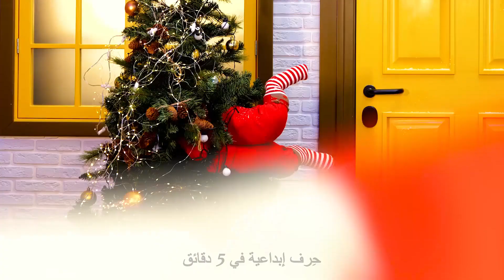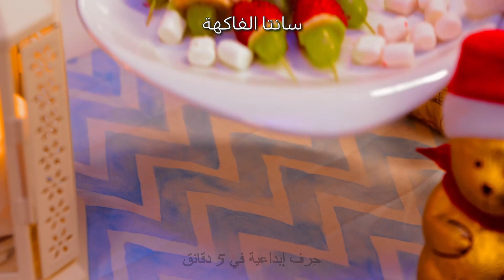حرف سهلة لعيد الميلاد تناسب جميع أفراد العائلة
الحرف اليدوية والوصفات غير مكلفة لعيد الميلاد

 مرحباً أيها الحرفيون! اقتربت موسم الأعياد، وحان وقت الاستعداد للاحتفال والبدء في تزيين منزلك. سنعرض لك الكثير من حرف عيد الميلاد لجعل منزلك أكثر جمالاً. ستجد في البداية العديد من الدروس لتعليم تزيين شجرة عيد الميلاد. هل تعلم أنه يمكنك إعادة استخدام الأكواب البلاستيكية وتحويلها إلى زينة جميلة لشجرة عيد الميلاد؟ سنعرض لك أيضاً الطريقة لصنع نجوم من الورق المقوى ورقائق الشيبس. وستجد طريقة صنع كرات عيد الميلاد بالدببة المطاطية!

إذن ترقب مشاهدة حرف يدوية رائعة لم ترها من قبل ؛) امزج صودا الخبز ورغوة الحلاقة إذا كنت تريد اللعب بثلج مزيف وصنع رجل ثلج وأنت في منزلك. شاهد الفيديو لتتعلم طريقة صنع فوانيس جميلة من إكليل وأكواب بلاستيكية. استخدم بطانية حمراء والكثير من القطن لصنع وسادة لطيفة ستبدو كديكور لشجرة عيد الميلاد! معظم هذه الأشغال اليدوية منخفضة الميزانية وسهلة الصنع.

لذا لا تضيع الوقت ولنبدأ العمل ؛)

 الطوابع الزمنية:

 00:46 - مشروب شوكولاتة اللذيذ

 02:13 - ديكور جميل لشجرة عيد الميلاد

02:39 – وسادة الأعياد

07:22 - زينة مبهجة عيد الميلاد